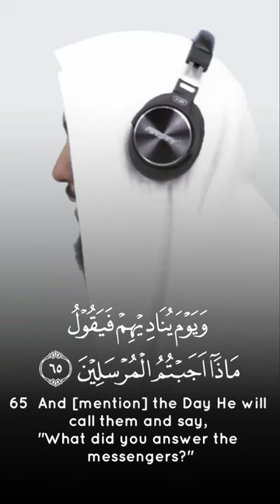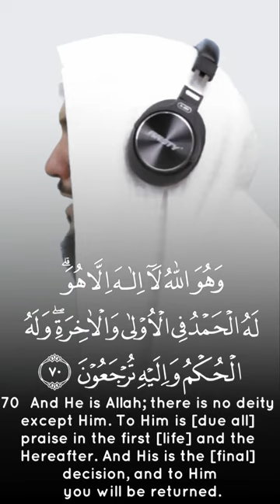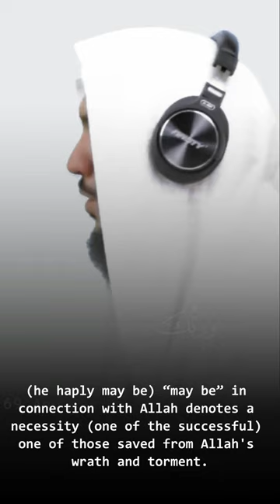What did you answer the messengers - Yousef Al Aidarous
Recitation & Tafseer - يوسف العيدروس